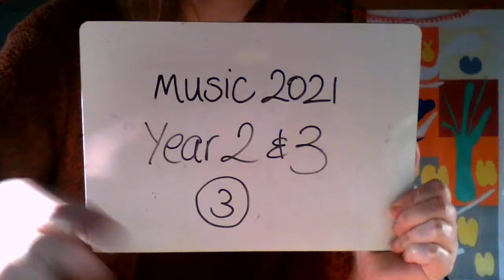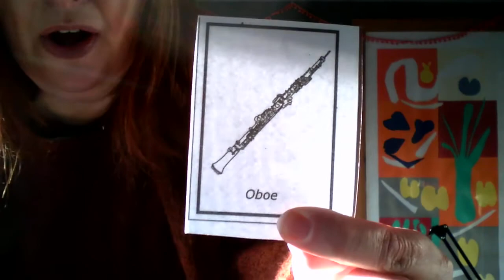Year 2 and 3 Spring Term Lesson 3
Join Mrs McKee in the the third fun and lively lesson for Year 2 and 3 whether you are learning from home or at school.